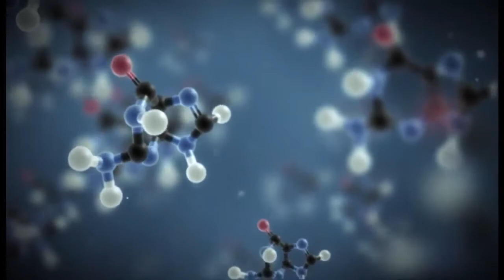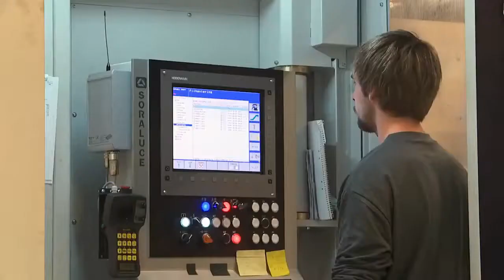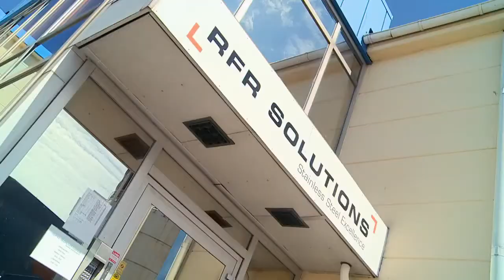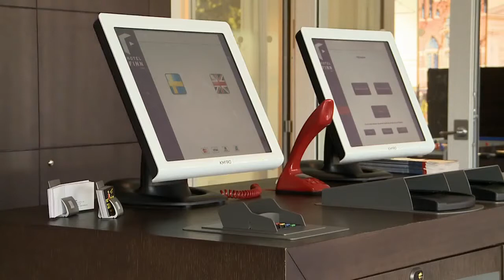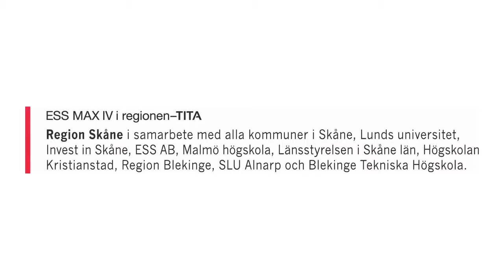EUROPEAN NATIONAL LABS - MAX LAB